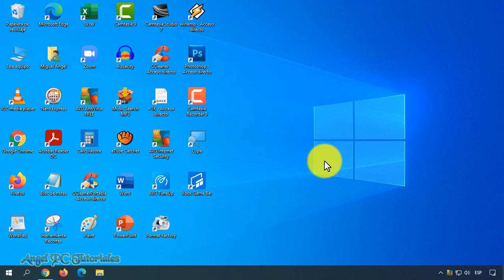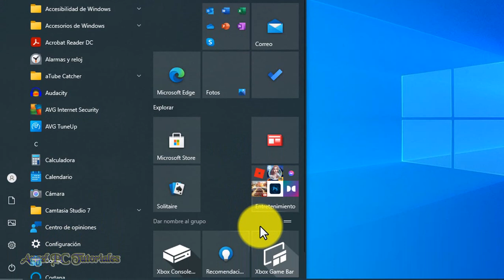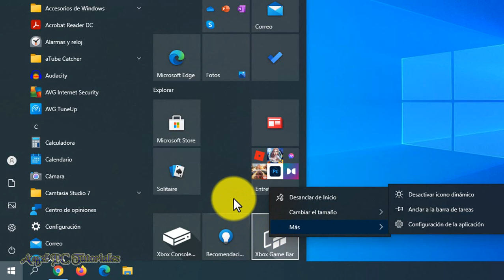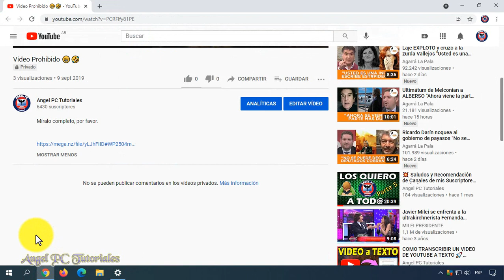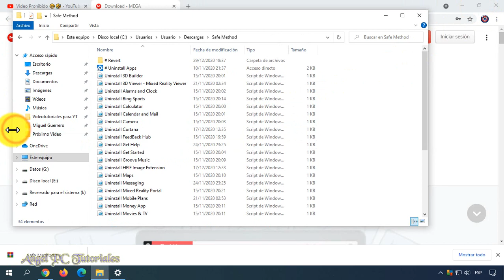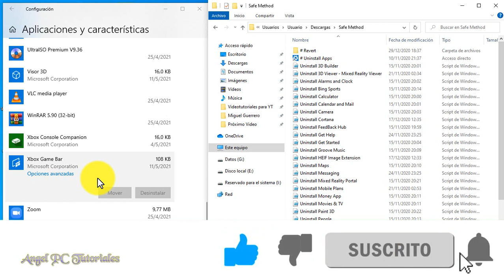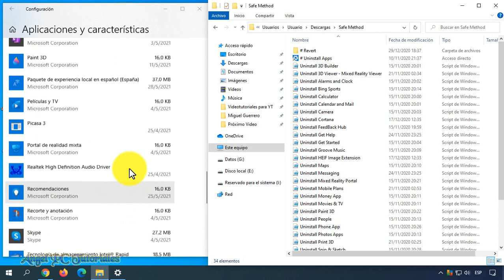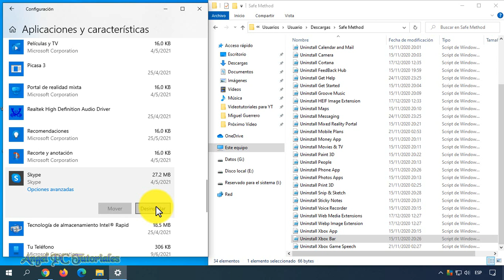DESINSTALAR PROGRAMAS PREDETERMINADOS EN WINDOWS 10 que no se dejan 🚀 Sin instalar NADA 👌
Explico cómo desinstalar o eliminar aplicaciones o programas predeterminados o por defecto en Windows 10 que no se dejan. Estos no aparecen en el panel de control. Por suerte, existe un truco poco conocido para borrar o quitar todos esos programas molestos, ya que a estos nunca los usamos, y lo único que hacen es ocupar espacio y ralentizar la computadora.
Todo esto lo haremos sin instalar programas de terceros. Como te dije, lo haremos con un simple truco.
Así que ya sabes, si quieres aprender a desinstalar los programas predeterminados en Windows 10, debes mirar este video tutorial de principio a fin, ya que explico cosas muy importantes a lo largo del video.